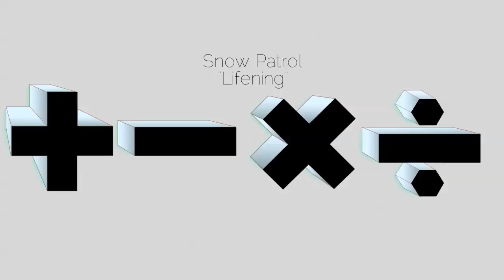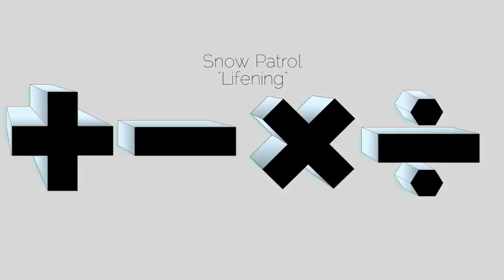Snow Patrol - Lifening (Math Bishop Remix)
Snow Patrol's Lifening remixed by Math Bishop

Mathbishop.com